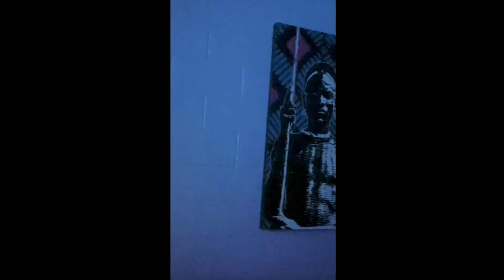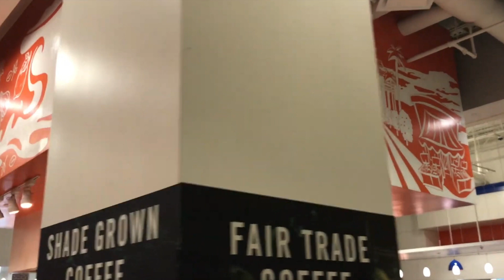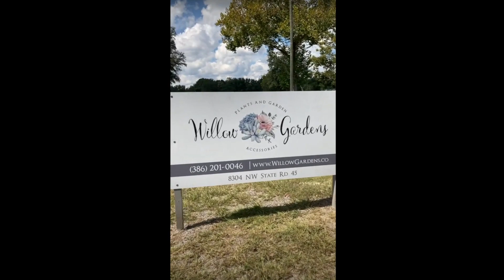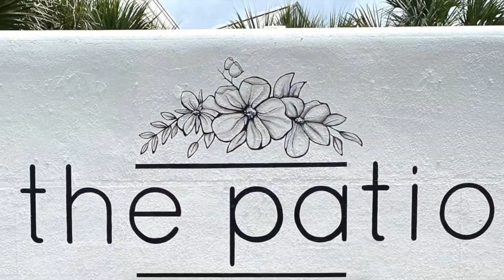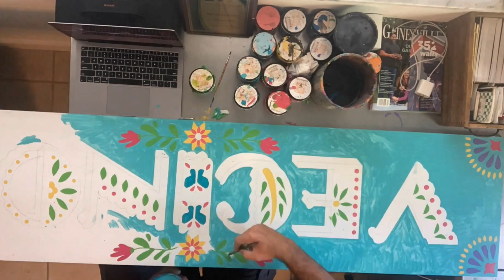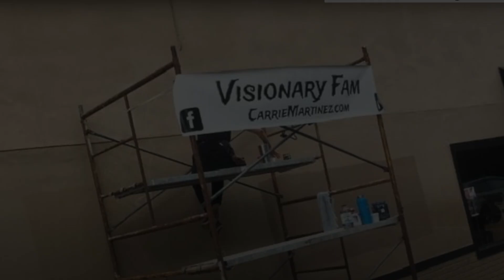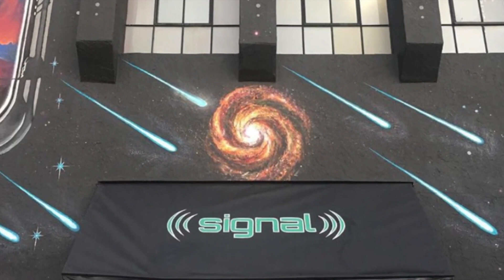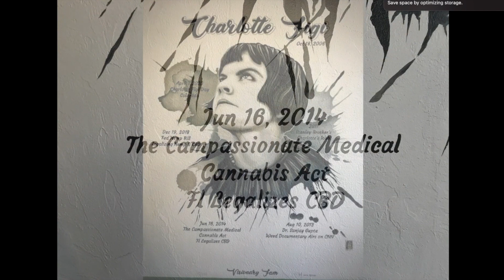60 Min video for talks & presentations. Visionary FAM / Gainesville Urban Art / Gainesville Murals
Visionary FAM / Gainesville Urban Art / Gainesville Murals